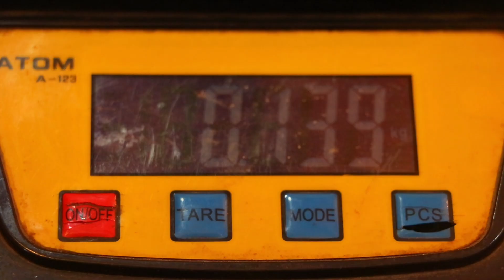How to make a Roborace Bot || Best motor for Roborace Robot